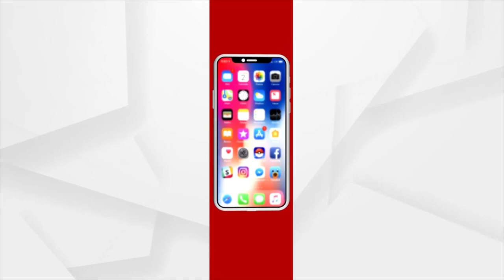Union Minister Pradhan Appreciates GAIL India For It's Remarkable Pipeline Work